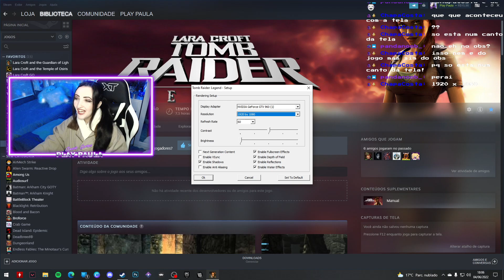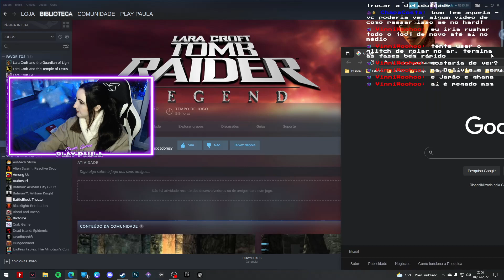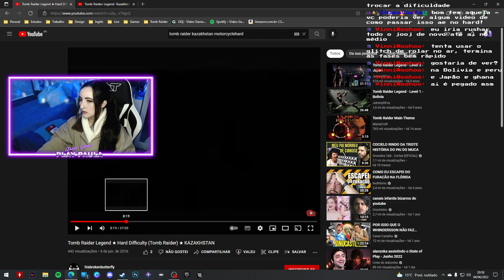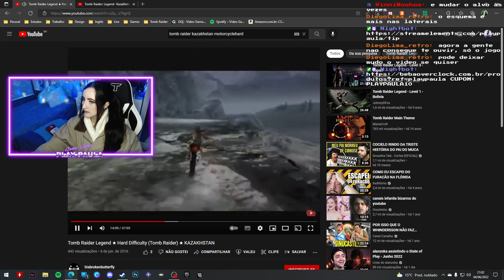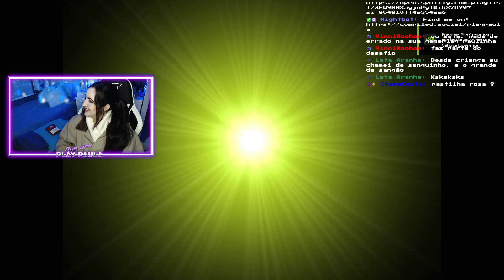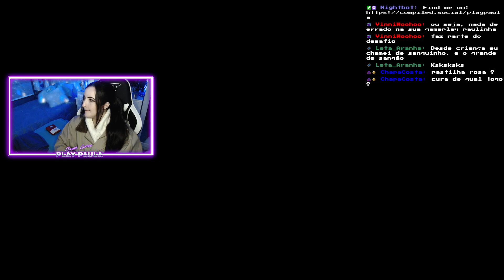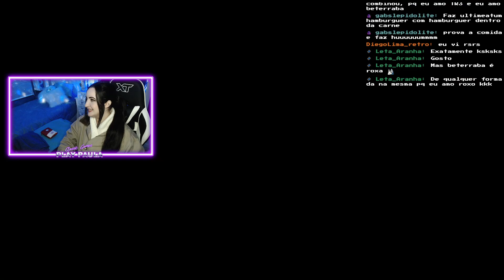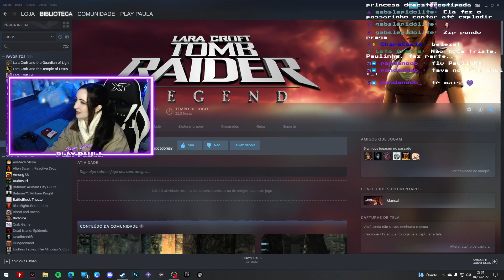Live Tomb Raider Legend - HARD [Parte 3] - Cazaquistão - Cosplay de Lara Croft